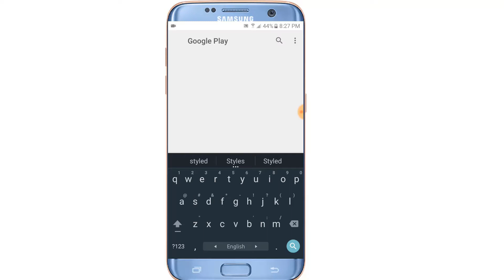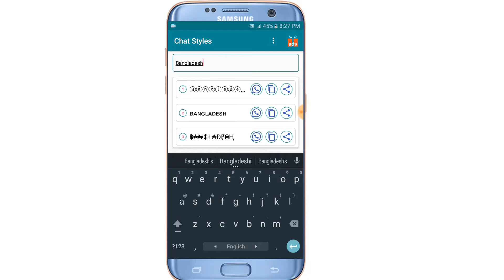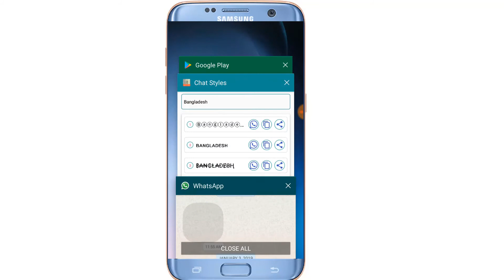লেখা কে ইস্টাইল করুন | Style writing | Technical BD